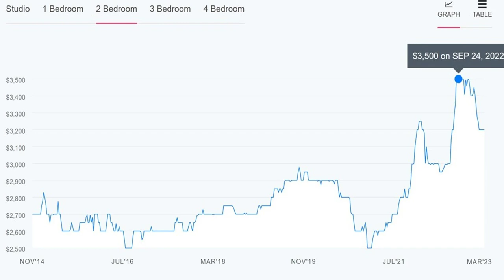Rent Control Is USELESS?! (The Boston Rent Control Proposal)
Is the Boston Rent Control Proposal Completely Useless?

Boston Rent Control Proposal. Useless or a Trojan Horse?
Recap of Video:
✅  The Boston Rent Control Proposal
✅  The argument for/against rent control
✅  Why current proposal is useless & what they are trying to accomplish
Video Chapters
00:00 - Introduction
0:30 - The History of Rent Control in MA
0:41 - The Rent Control Proposal
1:08 - The argument for rent control
1:16 - The argument against rent control
1:47 - Why current proposal is useless
3:07 - What are they trying to accomplish with this (my opinion)
4:19 - Conclusion